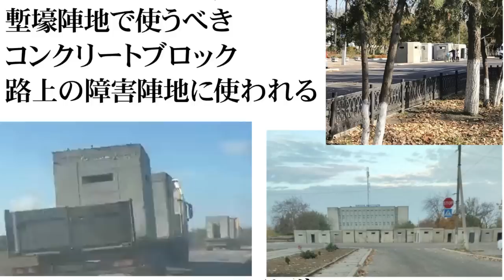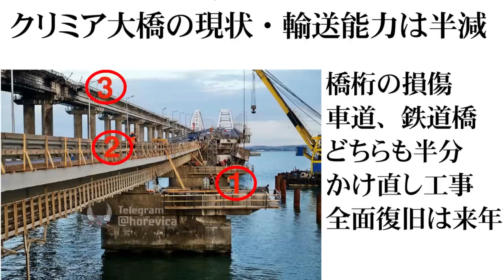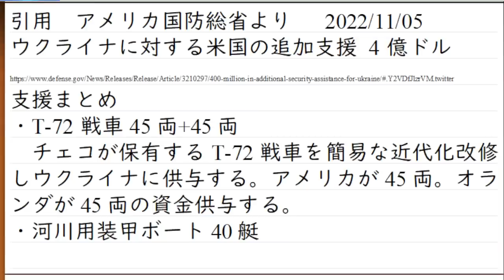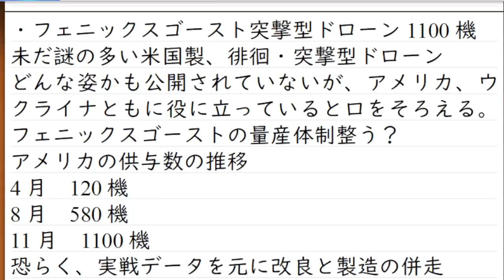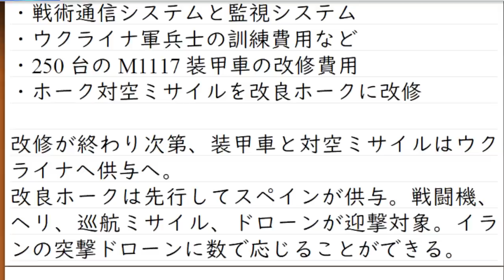ロシア軍はドニプロ川西岸、ヘルソン市の防衛をあきらめつつあり。東岸に守備陣地を築き始める。アメリカはウクライナへの戦車と対空ミサイル供与を発表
アメリカには、保管状態のM1エイブラムス戦車が千両以上あると言われています
それらは旧バージョンの古い戦車達ですが、それでもロシア軍の一線級と同程度の戦力になるでしょう
戦争が長期戦に入っていることから「訓練期間が必要」というのは、もはや問題ではありません。訓練してから投入すれば良いだけです。
また、兵站への負担が高い。というのも、ウクライナ軍には今ある戦車達がいます。燃料問題で稼働率が下がるなら守備陣地配備にすれば良いことです。

余談

読み上げソフトを使った動画が、連続してAI判定で不適切判定を受ける。といったことがありました
まぁ、標準的な読み上げソフトなので
使っている人が多い＝コンテンツの使い回し判定をAIがしてしまう。ということが起こっているのかも
というわけで、ニュースの読み上げは再び地声に。うぬー